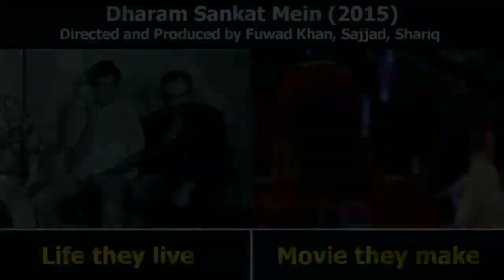Three Muslim men married to non-Muslims joined hands to make "Dharam Sankat Mein"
Three Muslim men married to non-Muslims joined hands to make "Dharam Sankat Mein" to bust "nonsense that goes in name of religion"